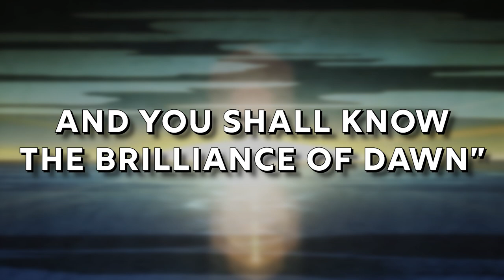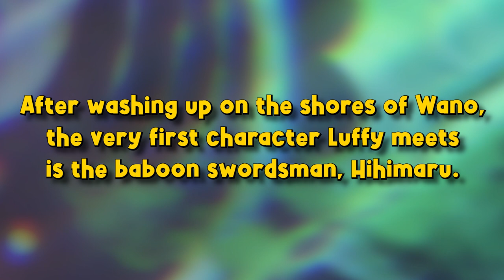Everything That's EVER Happened on Wano (So Far) | Grand Line Review